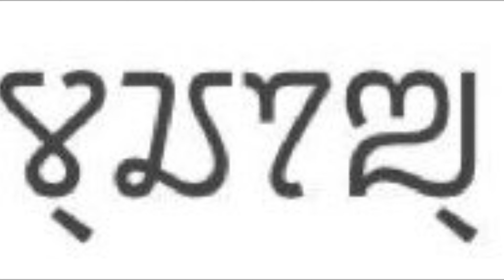Avraam Ami - Our Next Guest Padmatharani Intro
Our next guest is Mrs Padmatharani Ramesh. She overcame Cerebral Palsy and other challenges related to it and has been helping others with similar condition to increase the quality of their lives via speech therapy and other coaching methods.

Here's her YouTube channel to know more about her work